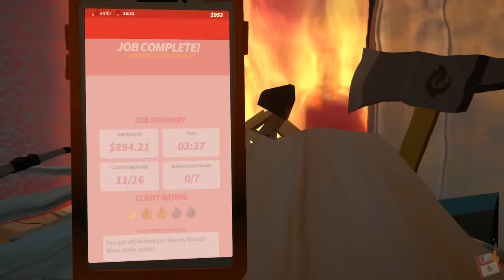Our first job as FIRE FIGHTERS in Embr!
We have to save the people from danger... can we do it?

KREW!